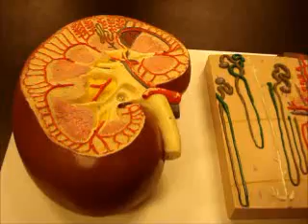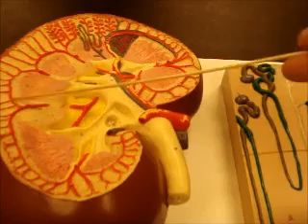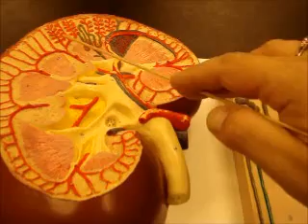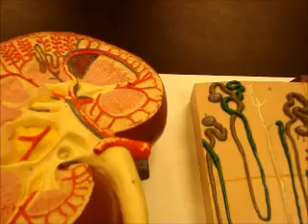kidney part 2 bio 142 SU12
⁯ney